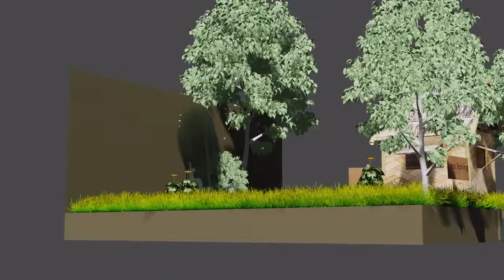3D House in the air